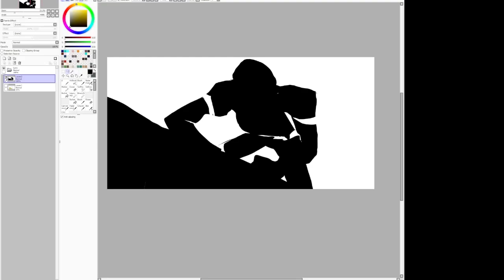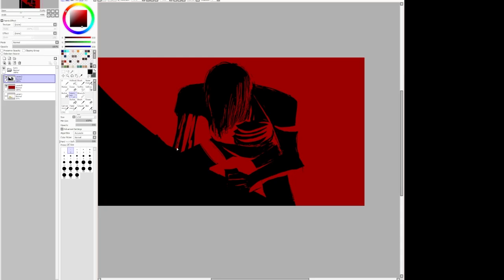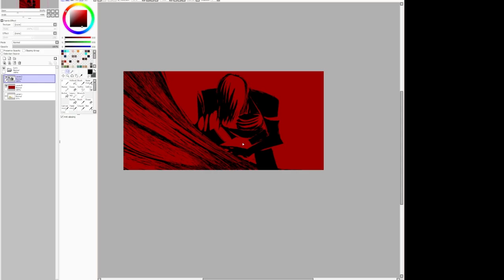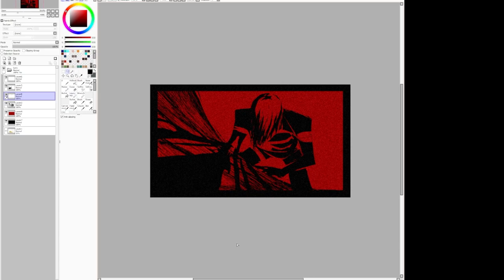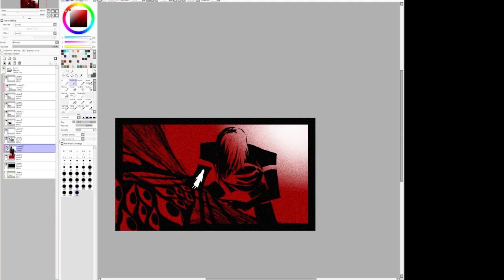240805 SIGNALIS FANART Timelapse